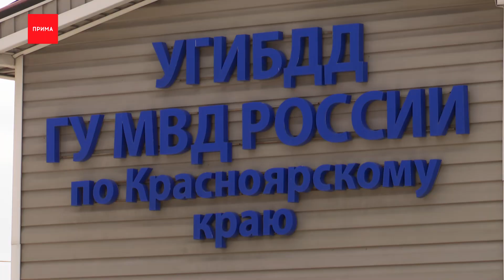Красноярцы массово начали «переобувать» машины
«Менять резину с зимней на летнюю пока не стоит», — такое заявление сделали сотрудники ГИБДД. По их словам, несмотря на то, что в ближайшие дни температура поднимется до +18, на дорогах еще может быть скользко. Сегодня мы проехались по шиномонтажкам и узнали, есть ли ажиотаж и какие цены в этом сезоне?